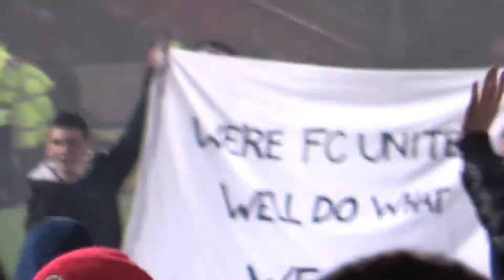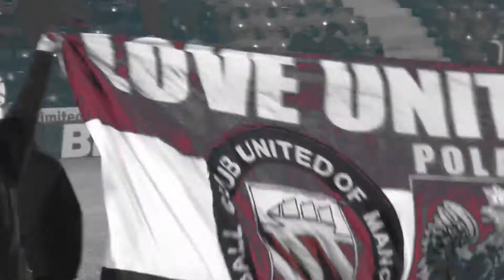Serif MoviePlus X5 - testing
Created using Serif MoviePlus X5. Just got the software and having a tinker about with it.

Camera used - Panasonic HDC-SD100